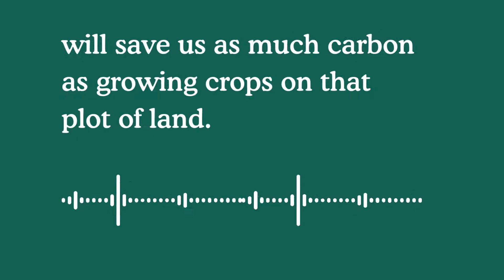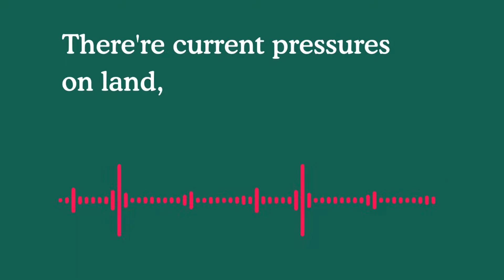Voices from the Devon County Show, July 2022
FFCC and Devon Communities Together attended Devon County Show to hear what people in local communities want from the land around them, and what their current concerns are. These clips give just a flavour of a much broader conversation, and show how important it is for England to find a better way of making decisions about land.

FFCC is working with Westcountry Rivers Trust, Devon Communities Together, and a wider network of stakeholders to design, develop, test, and review a better process for land use decision-making - a land use framework - that will help decision-making bodies at local authority, catchment, and landscape scales, as they navigate complex issues around competing demands on land.